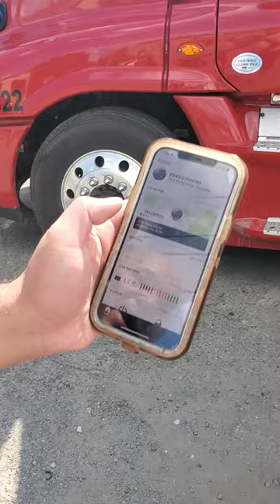remote start on a 2014 freightliner cascadia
remote starter install